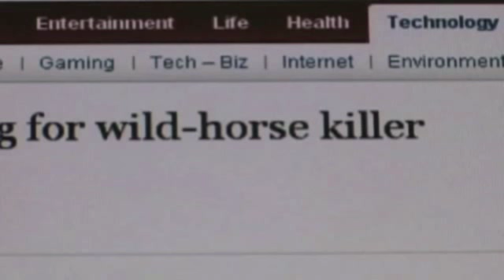Salvajes Caballos parte 1 + Autore Insta Protección de americana Wild Horses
Namaste amici italiani e Angles :-))))))

Questo è il primo video sulla Mustang selvaggi americani. Si prega di portare questo messaggio e il video grave quando questo è un grosso problema in ogni finale che abbiamo una soluzione per la cura se la gente a fare qualche lavoro di squadra.

Quindi mostrami me che noi tutti siamo uno e condividere questo con la gente tutta intorno al mondo in modo che una certa attenzione su questo video e abbiamo qualche possibilità di fare la mia vision to these per i cavalli e children venire vero.

I sarà presto venire con più circa questa materia.
♥ ♥ ♥ Love, Light & Pace. Namaste, Vidar ♥ ♥ ♥

XXXXXXXXXXXXXXXXXXXXXXXXXXXXXXXXXXXXXXXX

Milioni di cavalli selvaggi, noto come Mustang, una volta che si aggiravano Nord America. Oggi, solo una frazione di quel numero è di sinistra, per lo più nel sud-ovest americano. Autore Deanne Stillman, nel suo nuovo libro "Mustang", celebra i cavalli selvaggi e avverte che sono minacciati dalle attività umane. Mike O'Sullivan relazioni.

XXXXXXXXXXXXXXXXXXXXXXXXXXXXXXXXXXXXXXXXXX

Questo video può contenere materiale protetto da copyright, il cui impiego non è sempre stato specificamente autorizzato dal proprietario del copyright. Stiamo facendo tale materiale a disposizione nei nostri sforzi per far progredire la comprensione of ambientali, politici, diritti umani, questioni di giustizia economica, la democrazia, scientifico e sociale, ecc Riteniamo che questo costituisce un 'fair use' di qualsiasi materiale protetto da copyright come previsto nella sezione 107 della US Copyright Law. In conformità con il titolo 17 U.S.C. Section 107, il materiale in questo sito è distribuito senza profitto a coloro che hanno espresso un interesse prima a ricevere le informazioni riportate per scopi di ricerca e di istruzione.